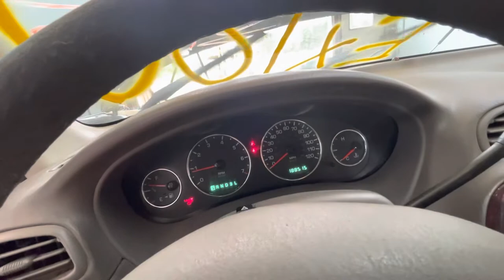22EX180 2003 Chrysler Concorde. 12/02,3.5,FWD,AT 188,515 Miles